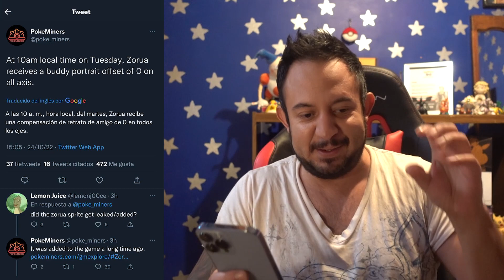¡CONSIGUE ZORUA ⚠️ NO PIERDAS LA OPORTUNIDAD! POKEMON GO!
Zorua , hora destacada y evento misterioso ten ala mano a tu compañero pokemon porque algo espectacular podría suceder